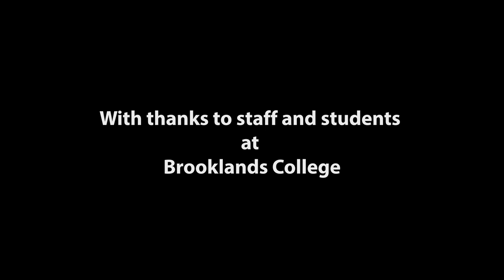Lovebrick Brooklands College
LOVEBRICK Roadshow Engages Bricklaying Students
In a bid to boost the country’s number of budding brickies, the Brick Development Association (BDA) is once again bringing its LOVEBRICK roadshow to colleges across the UK, engaging Level 1, Level 2 and apprentice bricklaying students in workshops and demonstrations by the BDA, brick manufacturers and brickwork contractors.
The BDA is working with the Association of Brickwork Contractors (ABC) to drive the study of bricklaying forward and increase the number of skilled bricklayers in the construction industry.
The number of skilled bricklayers in the UK is currently in decline following the credit crisis of 2008 and the downturn in the construction industry. Now the industry is in a phase of recovery and growth, the need for more apprenticeship schemes is essential to avoid a fall in output. This initiative, supported with funding from the Construction Skills Training Board (CITB) aims to raise the awareness and knowledge of brickwork and the important contribution it makes to the Built Environment.
Viviane Williams, Design and Marketing Manager for the BDA, comments: “We want to encourage people to learn the skills and crafts of bricklaying so it is essential we invest in the training and development of the next generation of bricklayers. Not only will this increase the jobs in the brick industry and the number of homes built, but we will be preserving one of the oldest and greatest building materials ever devised.”
The BDA roadshow has visited Brooklands College, Kingston University, Colchester College and Bath College during recent weeks, where BDA representatives were able to meet and engage with many apprentice bricklayers.